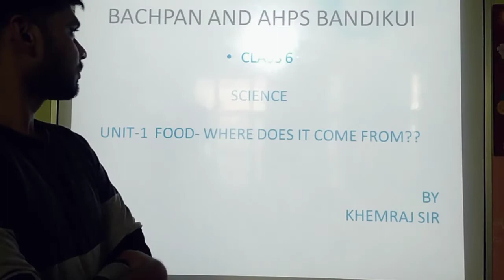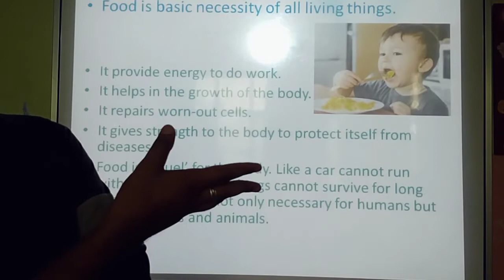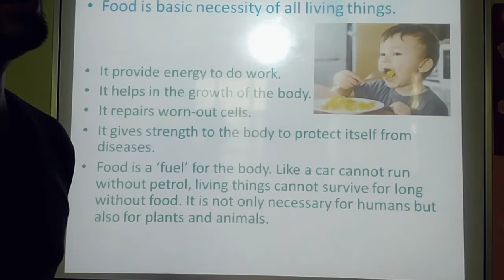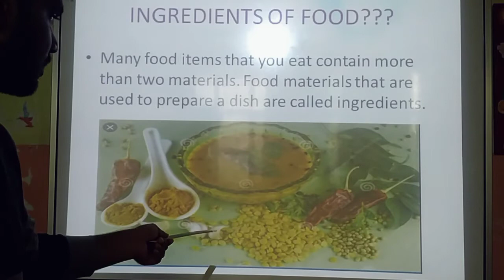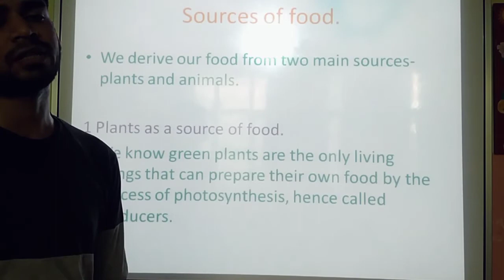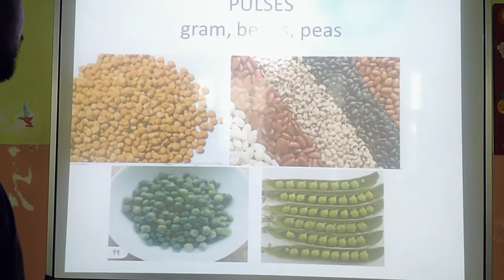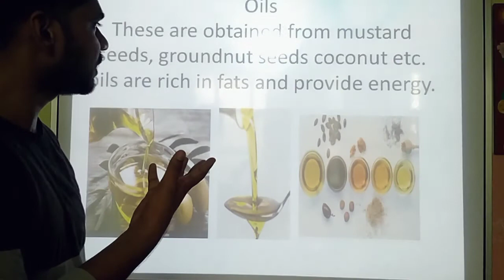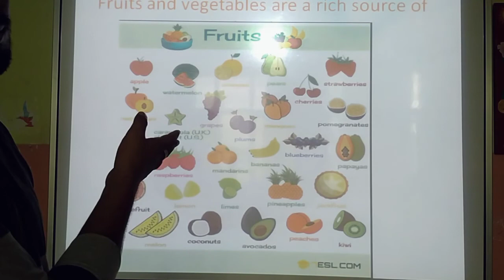class 6, science ,video-1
AHPS BANDIKUI